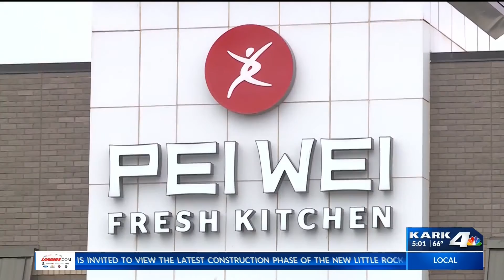Claims of Blood in Food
THE STATE HEALTH DEPARTMENT IS INVESTIGATING A RESTAURANT IN NORTHWEST ARKANSAS, AFTER SOME CUSTOMERS CLAIM THEY FOUND HUMAN BLOOD IN THEIR FOOD.